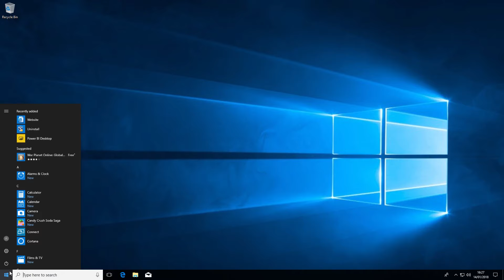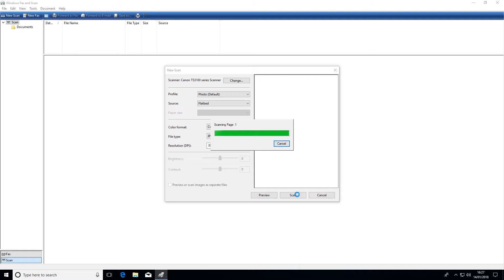Canon PIXMA TS3150 Scan to Windows 10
How to Scan from a Canon TS3150 to Windows 10.

1. Ensure the printer is on and connected to the Wi-Fi.
2. Open the printer lid
3. Put the item to be scanned on the glass plate.
4. Put the item flush in the corner with arrow
5. Close the printer lid
6. In Windows, click the start button and type "scan"
7. Choose the option "Windows Fax and Scan"
8. Click on "New Scan"
9. The scan box will open, ensure the TS3150 is selected
10. Change any settings you require, then press "Scan"
11. The scanned file will appear.
12. The scanned file will be saved in "Documents - Scanned Documents"

The instructions are similar for the following machines:

TS3120, TS3122,  TS3130, TS3140, TS3151, TS3160, TS3170